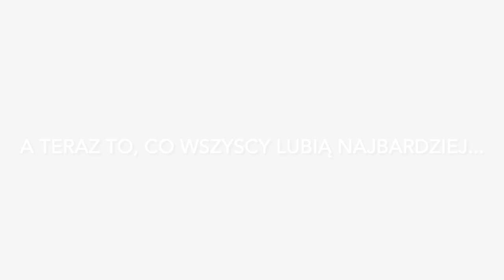Vivero Master - High Heels Jazz Class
Materiał z zajęć High Heels jazz zarejestrowany 22 czerwca 2022r.

Choreografia: Izabela Barska-Kaczmarczyk
Muzyka: Gareth Dunlop - "Devil like you"

Wystąpiła grupa VIVERO MASTER W SKŁADZIE:
Anna Barycka, Amelia Cichoń, Konstancja Czartoryska, Marta Kieczka, Laura Kuczera, Martyna Kusiak, Julia Lis, Julia Machulik, Natalia Oślizło, Nadia Pricop, Karolina Prudel, Oliwia Rek

STUDIO TAŃCA VIVERO
TEATR ZIEMI RYBNICKIEJ